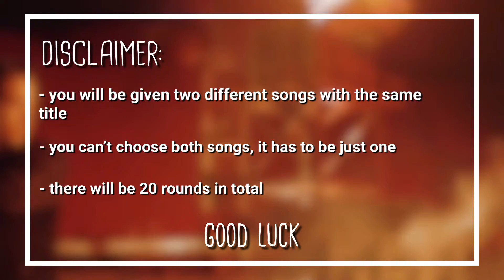SAVE ONE DROP ONE | KPOP SONGS WITH THE SAME TITLE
𝙃𝙚𝙮 𝙜𝙪𝙮𝙨 ~

𝐢𝐧𝐭𝐫𝐨/𝐨𝐮𝐭𝐫𝐨 𝐬𝐨𝐧𝐠𝐬
 ♡ 𝐧𝐜𝐭 𝐝𝐫𝐞𝐚𝐦 - 𝐝𝐫𝐞𝐚𝐦𝐢𝐧𝐠
 ♡ 𝐧𝐜𝐭 𝟐𝟎𝟐𝟎 - 𝐝𝐚𝐧𝐜𝐢𝐧𝐠 𝐢𝐧 𝐭𝐡𝐞 𝐫𝐚𝐢𝐧 (𝐢𝐧𝐬𝐭𝐫𝐮𝐦𝐞𝐧𝐭𝐚𝐥)

𝐩𝐟𝐩
♡ 𝐧𝐢𝐧𝐠𝐧𝐢𝐧𝐠 (𝐚𝐞𝐬𝐩𝐚)

𝐭𝐡𝐮𝐦𝐛𝐧𝐚𝐢𝐥
♡𝐣𝐞𝐨𝐧 𝐬𝐨𝐦𝐢 (𝐬𝐨𝐥𝐨𝐢𝐬𝐭)
♡𝐫𝐲𝐮𝐣𝐢𝐧 (𝐢𝐭𝐳𝐲)

♡ 𝐯𝐢𝐭𝐚

♡ 𝟏𝟑𝐤